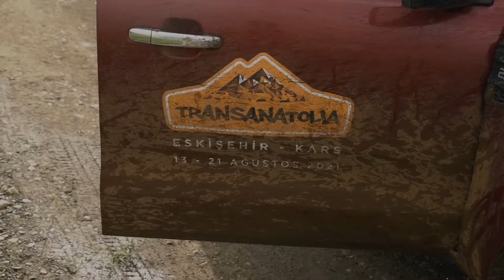TRANSANATOLIA 2021 - ROUTE DIARIES DAY 12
The weather conditions are hard, the road is long but the discovery is very enjoyable.

Hava koşulları zorlu, yol uzun ama keşif çok keyifli.